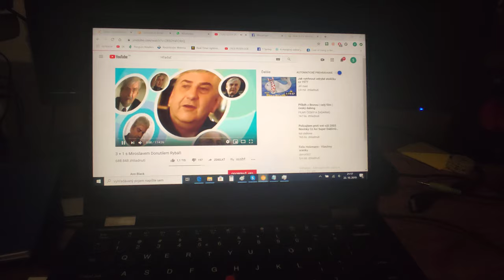Lenovo ThinkPad yoga 370 - horizontal lines on the screen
Laptop model S1RM00 win 10. Problem with graphic, google chrome and YouTube. Randomly display vertical or horizontal lines on the laptop screen. Is also displayed when the windows is turned on. How to fix it? Problem with hardware or software?